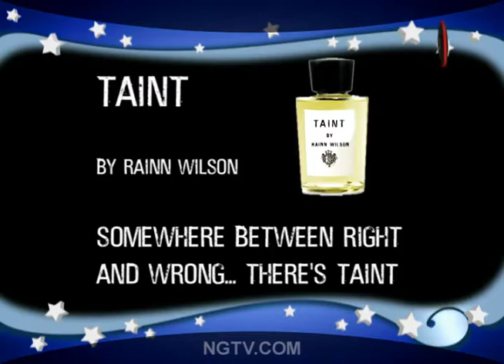Rainn Wilson & Emma Stone on The Rocker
Rainn Wilson, Emma Stone, Teddy Geiger on The Rocker